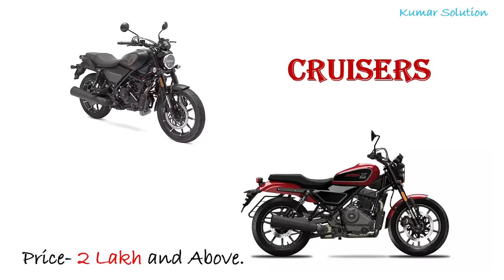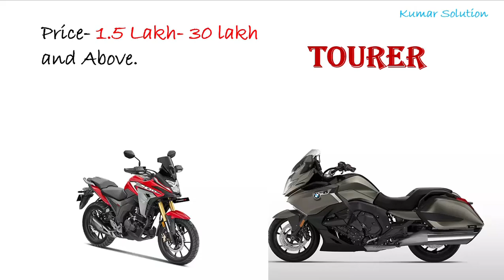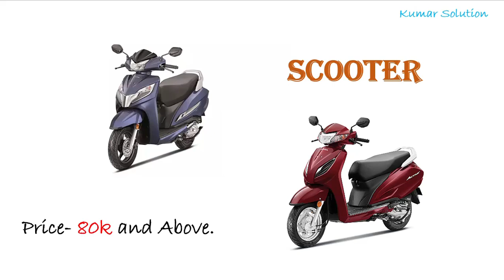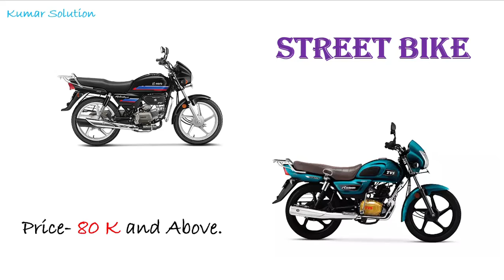Types of Bike and Price in India